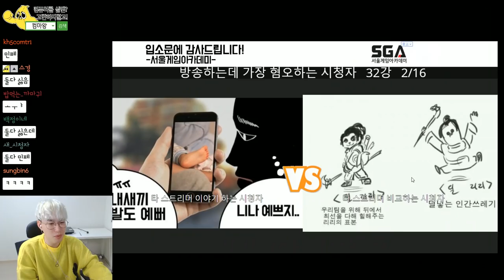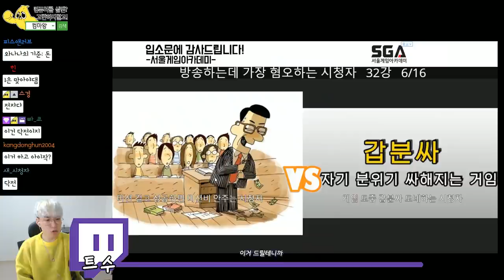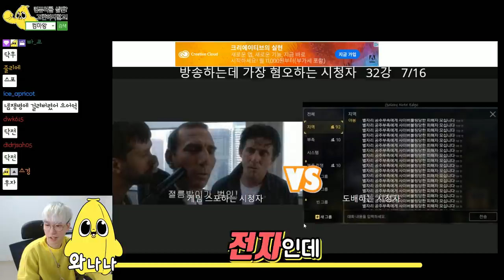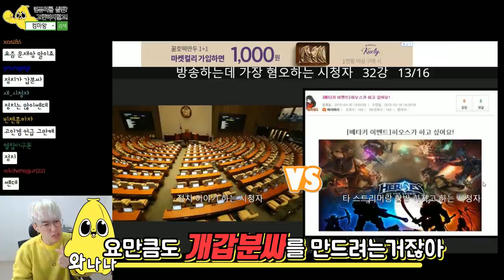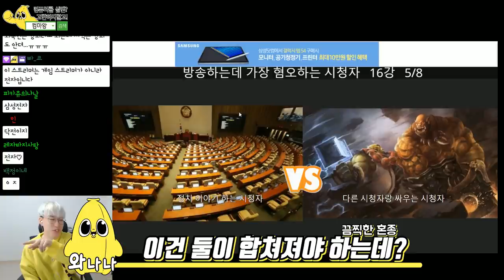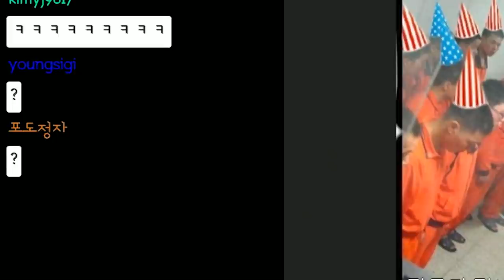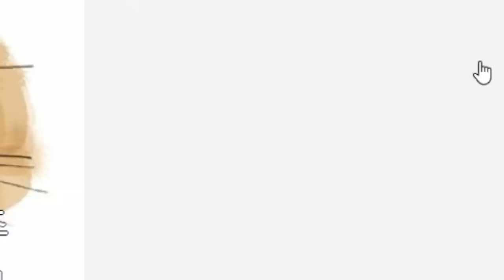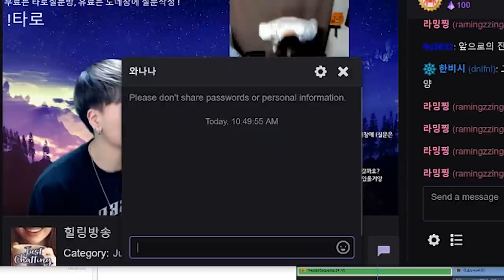열받는 애덜 순위 정하기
난...용서가 없는 남자...